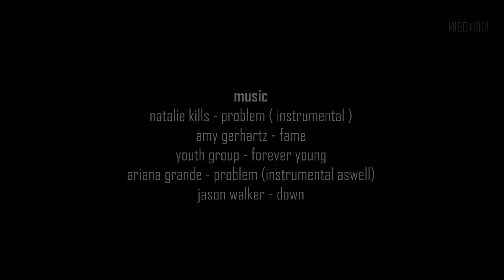Inside 1x03 "Strangers" ( Sims 4 Voice Over Series )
This is the third episode of - Inside. The first sims 4 machinima series on youtube.

And if you want to know when the next promotional trailer or the next episodes come out make sure to go and like my page. thanks a lot :)